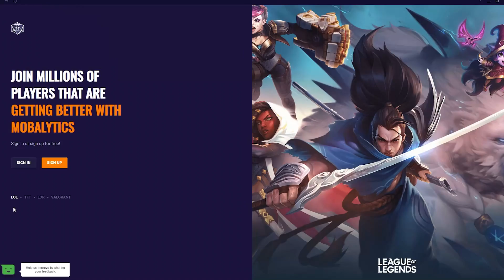¡LA NUEVA LILLIA ESTÁ ROTISIMA! LOS CAMBIOS QUE DESTROZAN EL SOLOQ | League of Legends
Estadísticas de jugadores, historial de partidas y builds de campeones. Sumérgete en League of Legends con Mobalytics, el compañero gaming definitivo. Entra al enlace para descargar y aprender a usarlo. Gana al LoL.

⚜️ RUNAS AL FINAL DEL VIDEO (Casi siempre) ⚜️